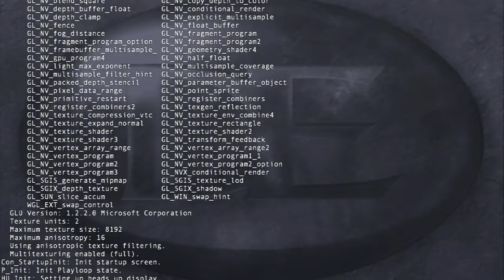Heretic - First Level in HD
jHeretic E1M1 bla bla